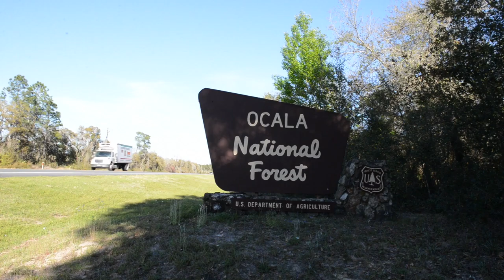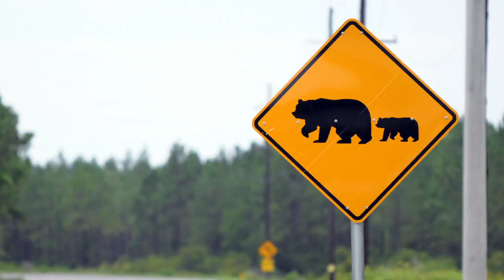Vehicle Collisions with Bears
How to avoid hitting a bear when driving
Collisions with vehicles are a major cause of death for Florida black bears. When driving a truck or car in bear country, look for bear crossing signs and slow down around dawn or dusk when bears are most active. Following a few basic tips on driving where bears are likely to be crossing the road could save you from an accident and save the bears as well!